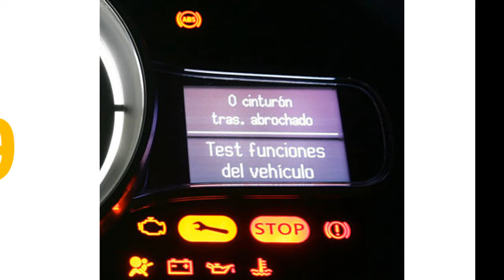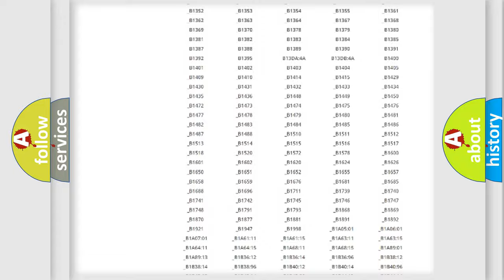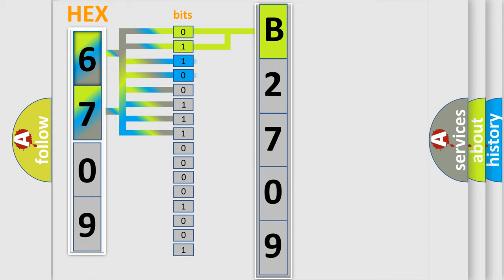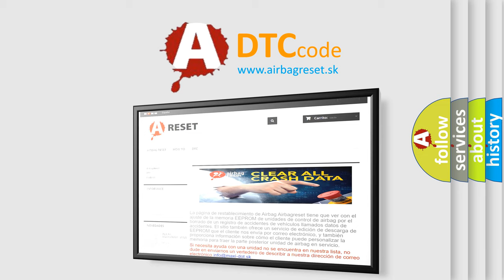DTC Nissan B2709 Short Explanation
Contents:
0:21 Basic DTC analysis according to OBD2 protocol standard.
1:48 Insight into programming
2:58 A diagnostically understandable description of the Diagnostic Trouble Code
3:05 Basic error definition

Make:
Nissan
Code:
B2709
Definition:
Lost Communication with Tilt and Telescopic Module
Description:
There is no communication from the multiplex tilt and telescopic ECU.
Cause:
 Power source circuit of multiplex tilt and telescopic ECU Multiplex tilt and telescopic ECU Multiplex tilt and telescopic ECU branch wire or connector